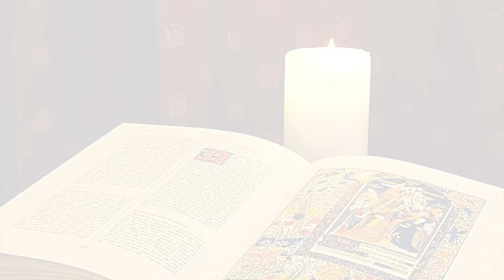La Buona Novella - Commento al Vangelo - V domenica T.O. anno A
Commento al Vangelo del 5 febbraio 2023